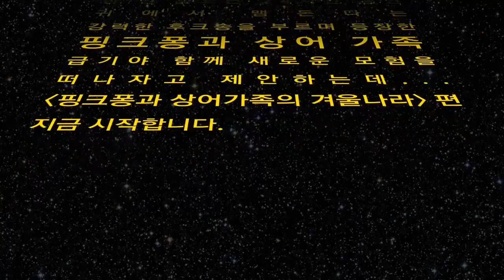인터파크 랭킹쇼 64화 : 핑크퐁과 상어가족의 겨울나라 (Baby shark musical ver.) -인형 탈 속 배우의 놀라운 비밀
Let's find out about the musical 'Baby shark and Pinkfong's winter world'
You know what? This musical is not lip-synching at all. The actor who plays the role of Pinkfong is wearing a microphone in her mask and sing and play it all in spite of the heat and heavy weight!! I really respect her.

뮤지컬 버전 '핑크퐁과 상어가족'을 아시나요? 저 탈 안에 숨어있는 여배우 분은 춤추면서 땀을 뻘뻘 흘리면서도 모든 대사와 노래를 라이브로 소화하고 계십니다. 프로중의 프로! 리스펙트!!

(interpark ranking show)